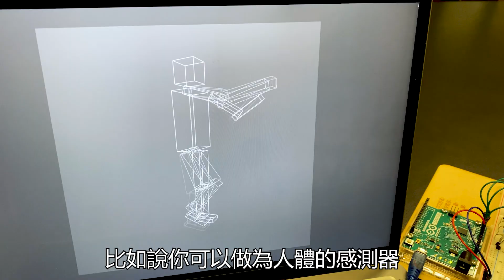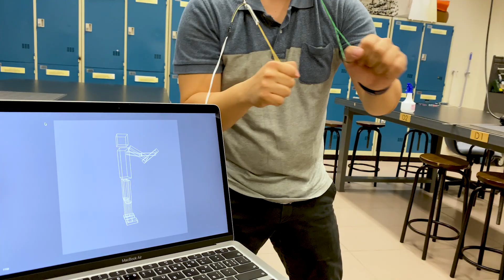【自製感測器#6】拉力感測器，動作體感偵測，超便宜的材料製作姿態感測裝置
幾乎不用成本就可以製作，全身穿戴式動態感測器
使用特殊原理，拉力感測設備能精準測量拉動狀態

【製自感測器】系列將會教大家用各種便宜的材料，來製作Arduino用的感測器

黃信惠老師開課了! 一起製作各種有趣的作品吧!